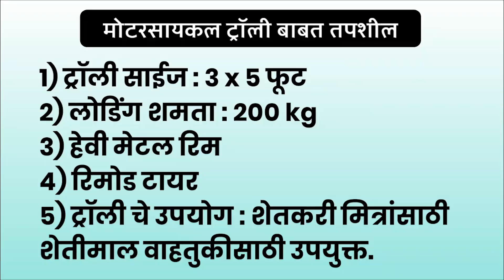सुरज_मोटरसायकल_ट्रॉली वापरल्यानंतर आपला अनुभव सांगताना शेतकरी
🌀सुरज  ट्रॉली श्रीगोंदा🌀
🌀सुरज इंजिनिअरिंग श्रीगोंदा🌀
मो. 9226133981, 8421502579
✡ट्रॉली साईज 3 × 5 फुट
✡लोडिंग शमता  200 kg
✡हेवी लोड व्हील
✡ रिमोड टायर, नवीन ट्यूब
       🔆 ट्रॉलीची किंमत 🔆
ट्रॉली मॉडेल                     ब्रॅकेट         एकूण किंमत
1) S-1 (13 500/-) +   1000    =    14,500/-
2) S-2 (14,700/-) +   1000    =    15,700/-
3) S-3 (16,500/-) +   1000    =    17,500/-
पत्ता:- साळवन देवी रोड बस स्टॅन्ड नजीक श्रीगोंदा, ता.श्रीगोंदा, जि.अहमदनगर.